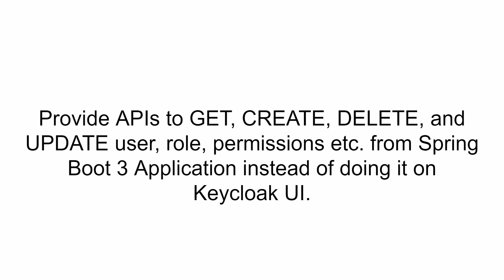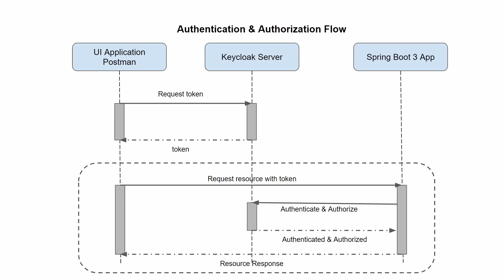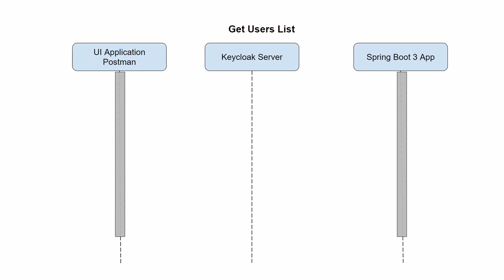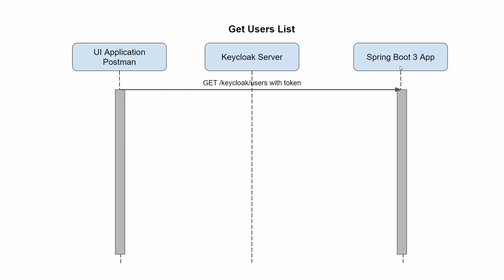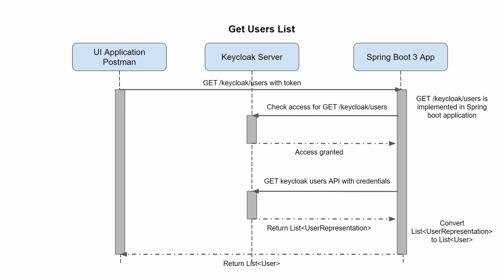Part 11.1 - Understanding spring boot 3 client communication with keycloak